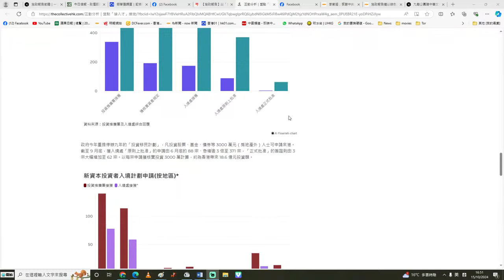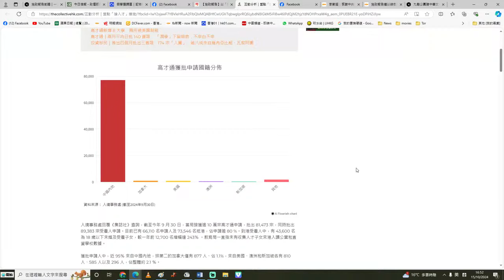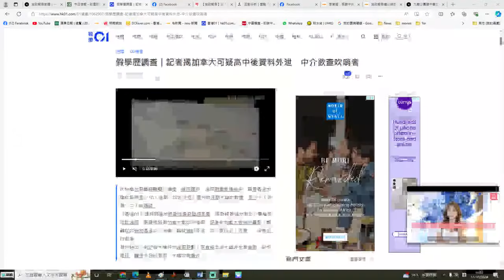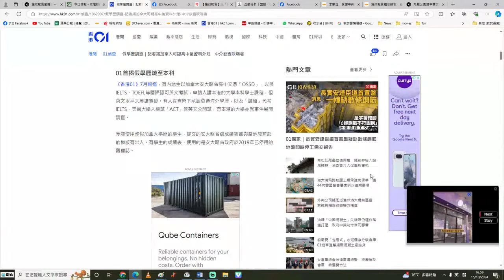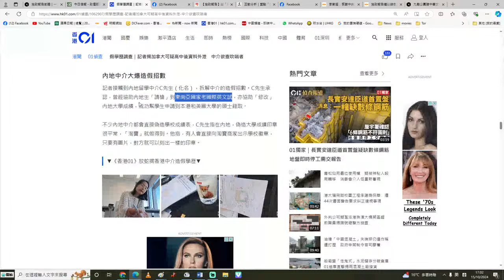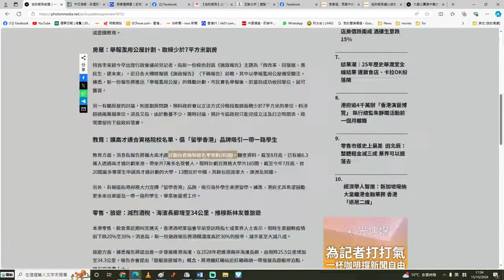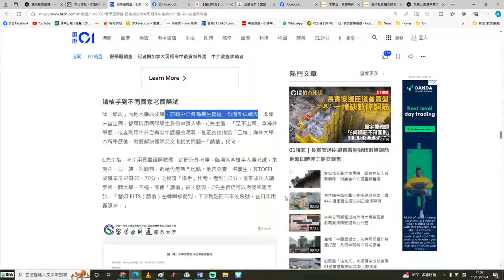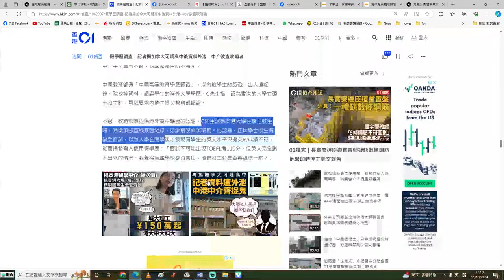【施政報告1B】李家超打造「留學香港」品牌，假學歷中介成最大贏家？16/10/2024